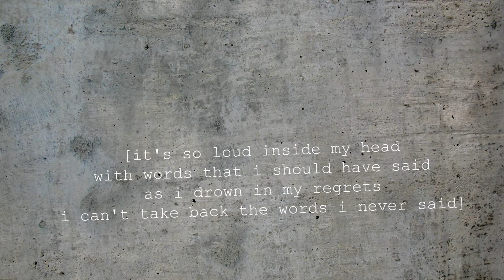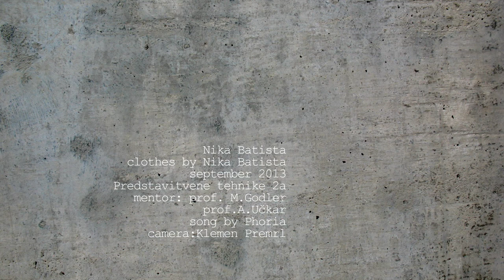Head vs Heart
short film by Nika Batista
camera and editing: Klemen Premrl